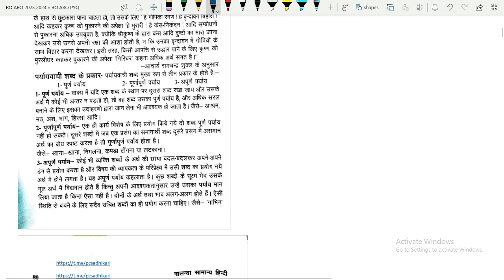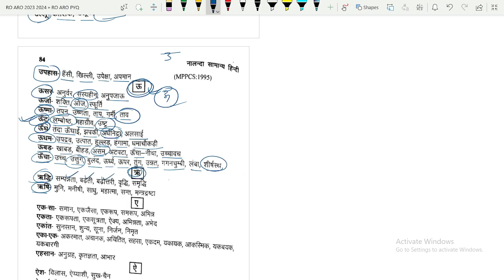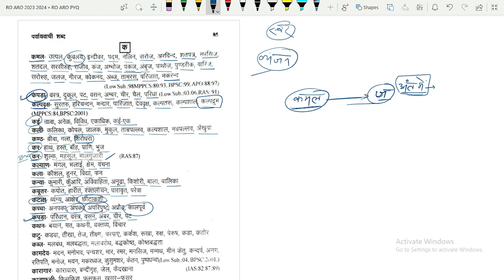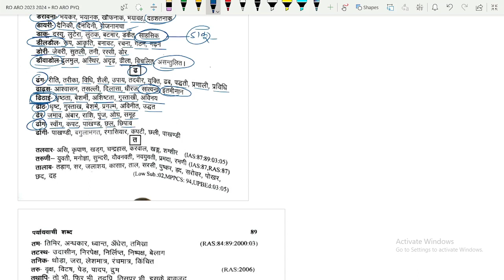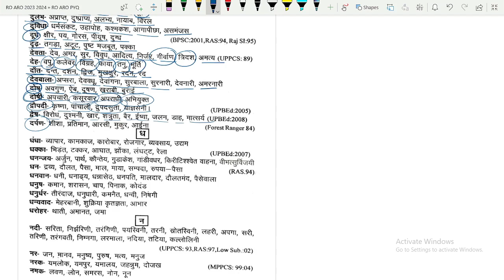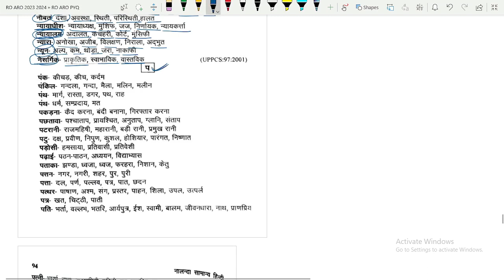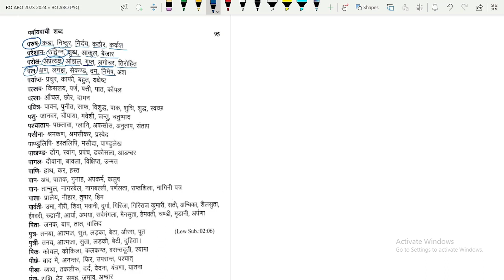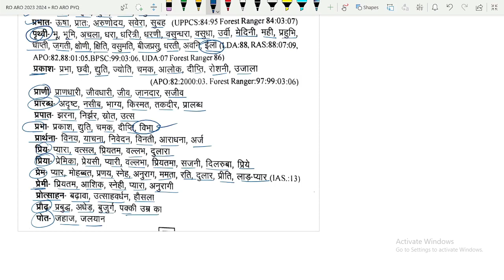RO_ARO_HINDI_पर्यायवाची_शब्द